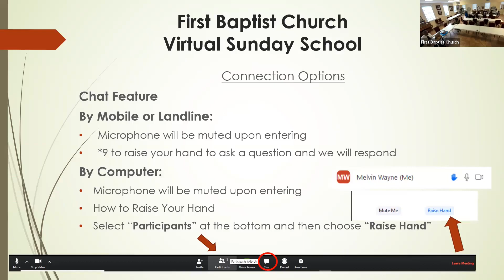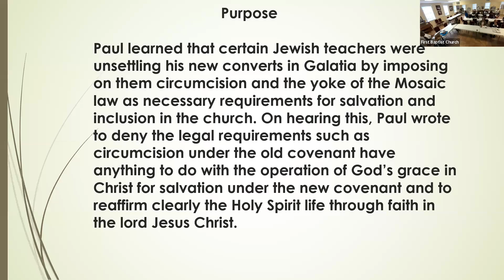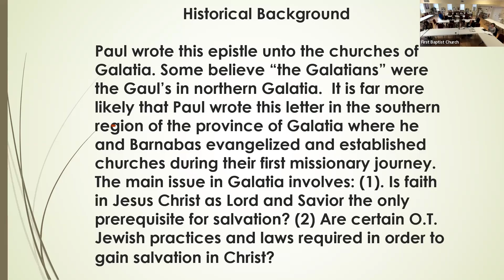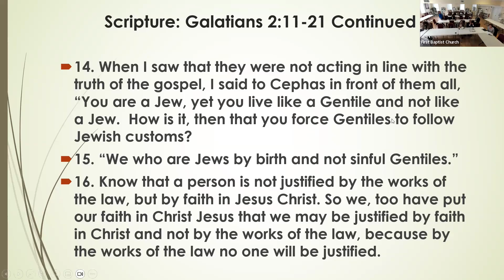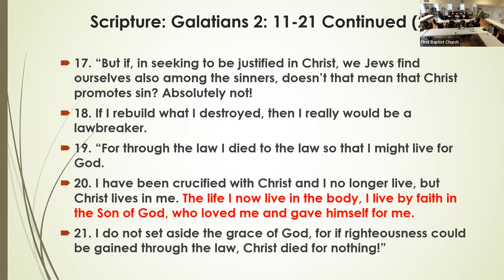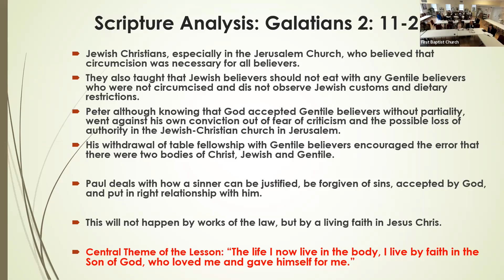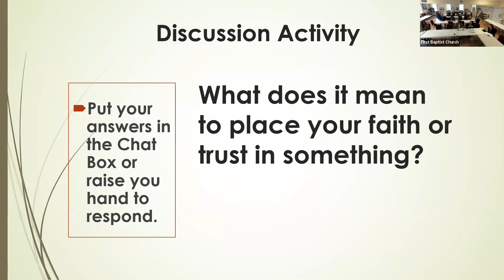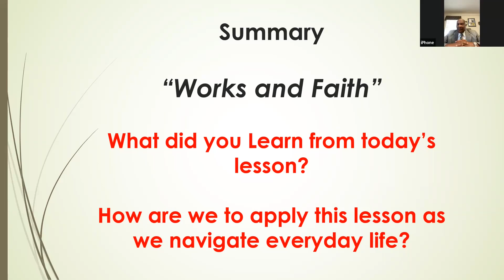Sunday School, 3rd Sunday, October 15 2023